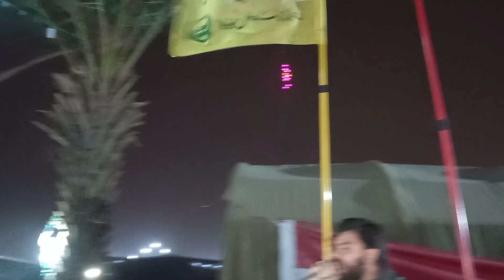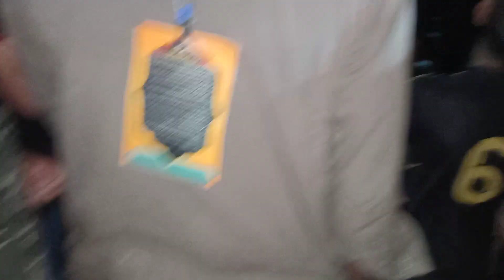Shadman Raza._Azadari at Way of Arbaeen Najaf to Karbala